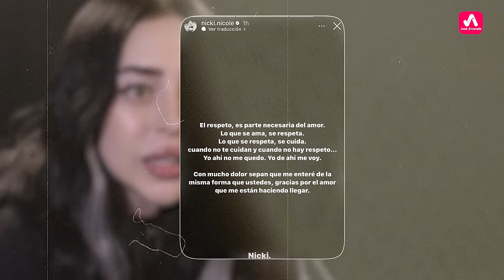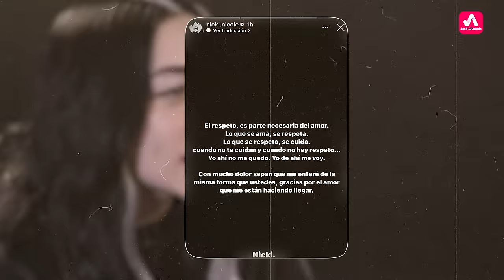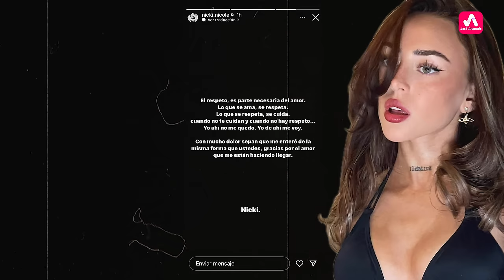Ya tiene a Otro: Nicki Nicole confirma Infidelidad de peso Pluma, Así Reaccionó al enterarse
Ya tiene a Otro: Nicki Nicole confirma Infidelidad de peso Pluma, Así Reaccionó la Cantante al enterarse

Peso Pluma ahora sí la embarró… Pillan al cantante, poniéndole el cuerno a su novia, Nicky Nicole… y salen a la luz, imágenes de este Saliendo de un hotel, con otra chica.
Como reaccionó Nicky, Pues… borrando todas sus fotos juntos, y agarrada de la mano de su manager.